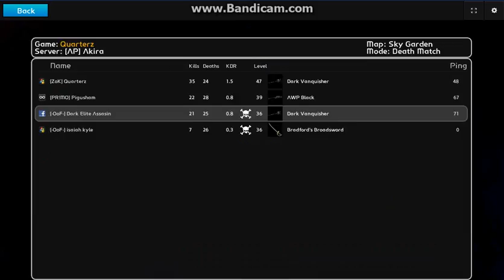Dark Elite Assasin Vs Isaiah Kyle Vs Pigusham Vs Quarterz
A fun death match @ SkyGarden! A four way death match. OP weopons and armour allowed. ENJOY!!